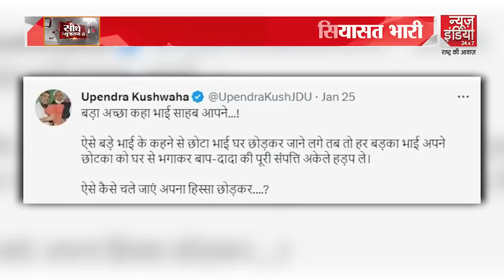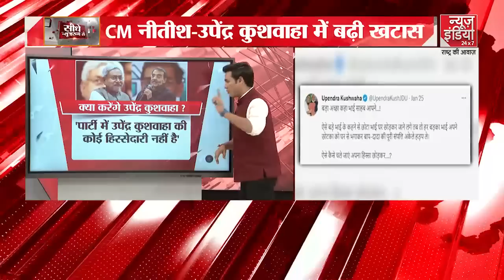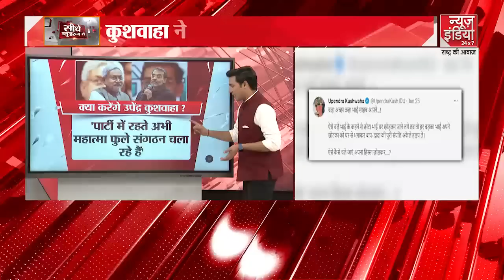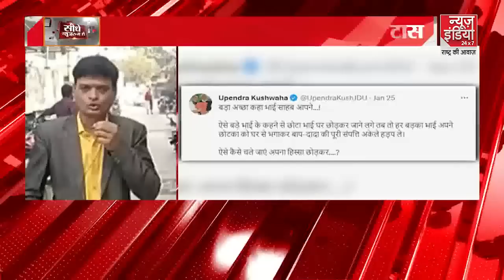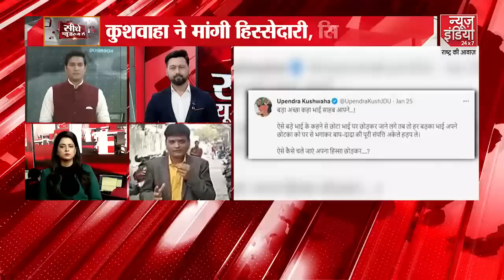Bihar Politics: Nitish Kumar का साथ छोड़ BJP में शामिल होंगे उपेंद्र कुशवाहा? | Bihar News